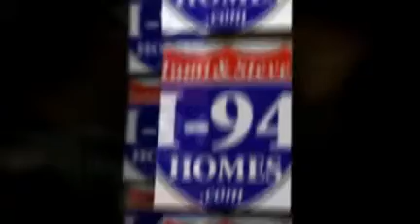11150 76th Lane NE, Otsego